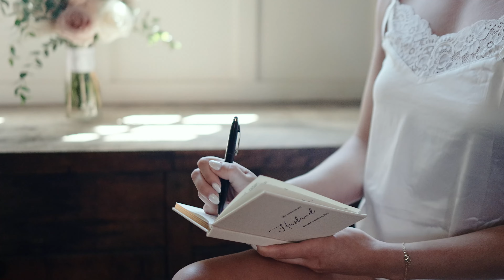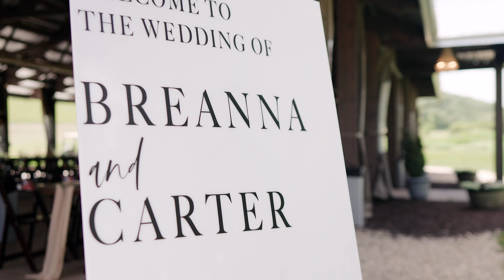Tearjerking Wedding Vow's at A Beautiful Wedding Venue in Lake Pepin, WI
Bride & Groom share intimate vows privately while choking up. Would you share your vow's privately or at the alter?!

This is their dream wedding where all the details came together perfectly.  Hidden Meadow and Barn was the perfect wedding venue for their beautiful summer wedding.

 Lenses:
24 1.4, 50 1.4,  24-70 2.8 ii GM
Audio Recorders: Tascam DL10, Zoom f3, Sony ECM B1m

Stabilizer: DJI RS3 Mini

Support: Manfrotto

Artist Name: Jason Walker
Song Name: Best Day Of My Life
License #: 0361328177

Artist Name: Andrew Word
Song Name: Full Of Light (Instrumental)
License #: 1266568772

Artist Name: Saint Cardinal
Song Name: Our Love Forever (feat. Silverberg)
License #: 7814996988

Artist Name: Jared Marc
Song Name: Avalanche
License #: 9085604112